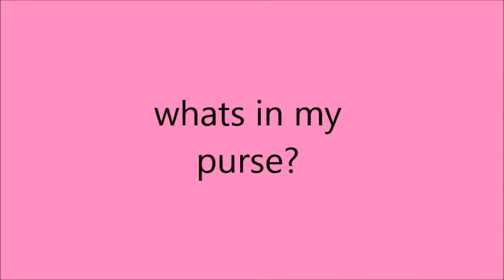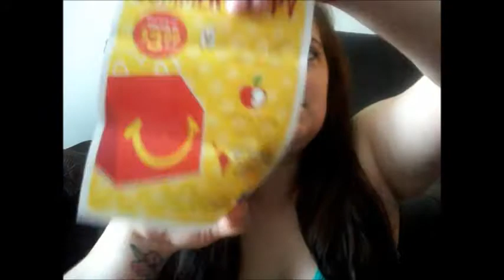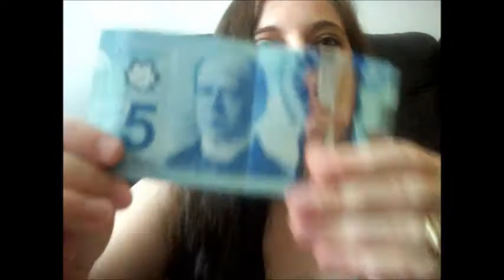whats in my purse :)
a few people asked for this video so here it is :) i dont keep much in my purse lmfao.

add on fb katelyn collins